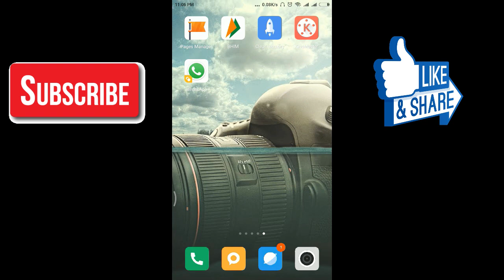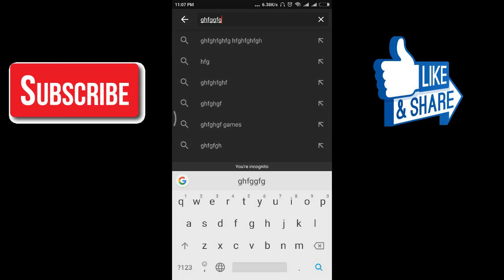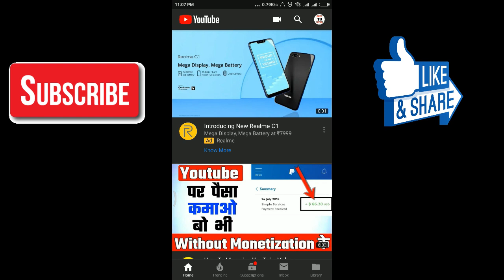How to Hidden Adult Search in Marathi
namskar mitrano mi prashant karande swagat karto aaplya chyanelvar.aaj mi tumhala sangnar aahe ki jar tumhi youtube var adult ,hot as kahi search karat asachal tar te hidden kas karanar.